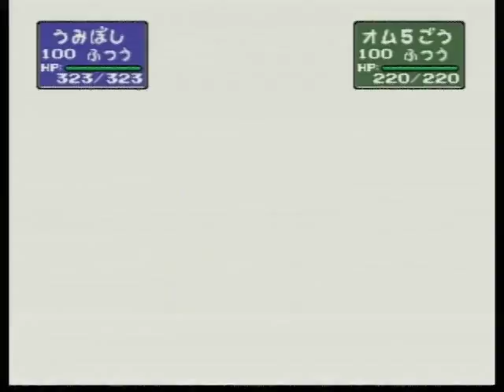ポケモンスタジアム2 036 ウルトラカップ モンスターボールカップ